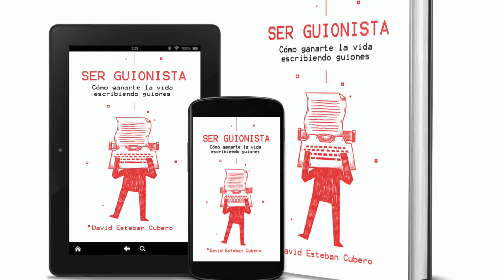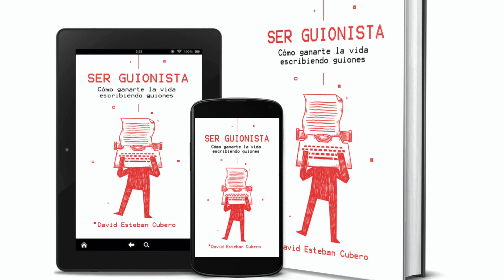439. Ser guionista. Cómo ganarte la vida escribiendo guiones. El libro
Hoy es un día muy especial porque voy a presentar públicamente el libro que escribí y que es un resumen de lo hablado en el podcast estos cuatro últimos años: Ser guionista. Cómo ganarte la vida escribiendo guiones. Un libro que pretende ser una guía para los que se quieren dedicar a este oficio y que podéis encontrar en Amazon, tanto en la versión ebook como en la versión papel. Y en el podcast hoy os voy a leer la introducción.

Y ya sabéis que en cursosdeguion.com tenéis todo lo necesario para escribir vuestras propias historias y convertiros en guionistas. Guion de cortos, largos, series, webseries, documentales, cómic, videoclip… Cada semana tres clases nuevas. Y por una módica suscripción accedéis a todos los cursos.